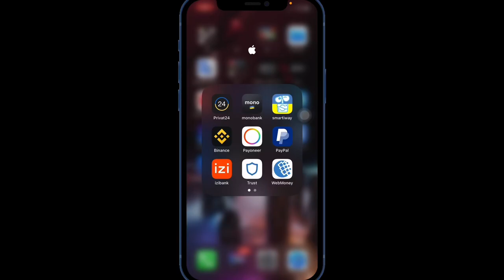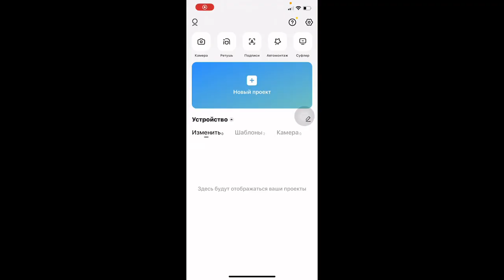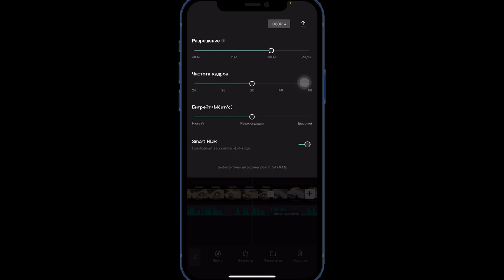ПРОБЛЕМЫ СО ЗВУКОМ В CapCut | РЕШЕНИЕ 2023 ​⁠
В ПРИЛОЖЕНИИ ПРОПАДАЕТ ЗВУК
При монтаже пропадает звук на видео в CapCut
Пропадает звук в CapCut
Решение проблемы со звуком в CapCut
Проблемы с звуком в приложении CapCut
Баги в CapCut